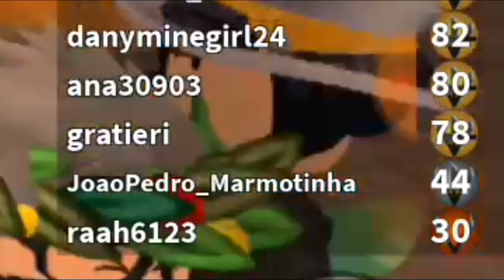Roblox: A ARMA É UMA BAZUCA AGORA 😂?? (Murder Mystery)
Oii Galerinha 🤗!!
Nesse jogando com inscritos tivemos partidas muito engraçadas 😃!
E eu explodi o Detona com a arma quando fui Sheriff 😂!!

💌Compartilhe! 💌

💖Super Beijos!💖

💜Melzinha💜